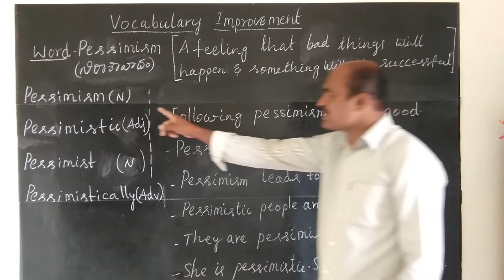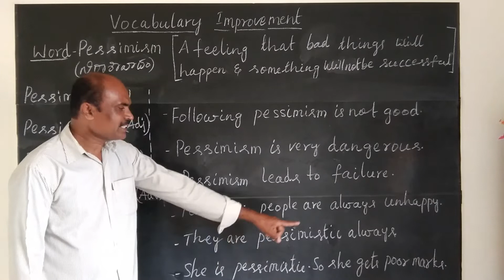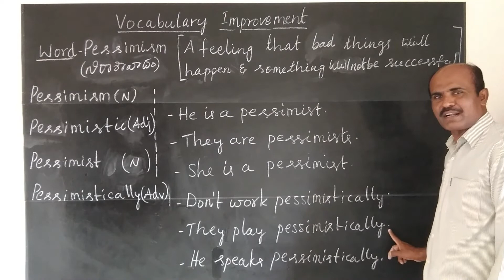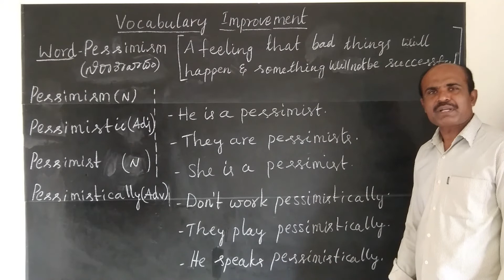VOCABULARY PART -2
DEAR VIEWERS BY WATCHING THIS VIDEO YOU CAN LEARN TO USE .PESSIMISM. AS A Noun, An Adj & An Adverb.